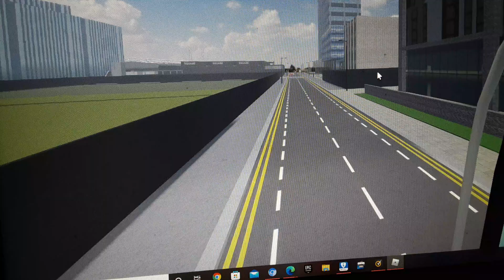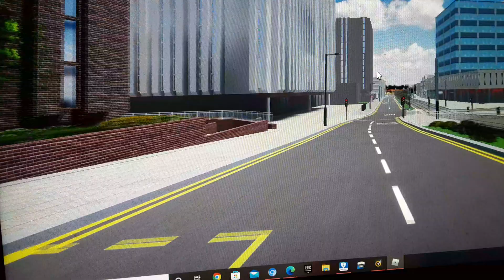a journey on the n250 from Thornton heath to croydon town center /London transport game roblox